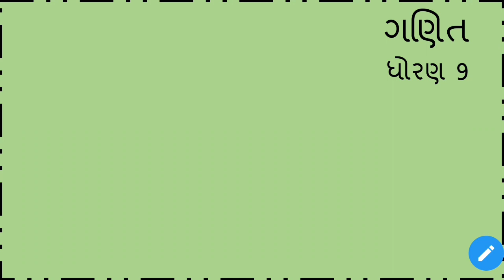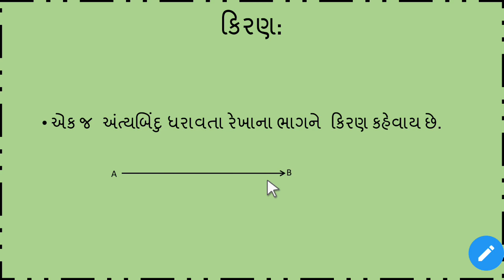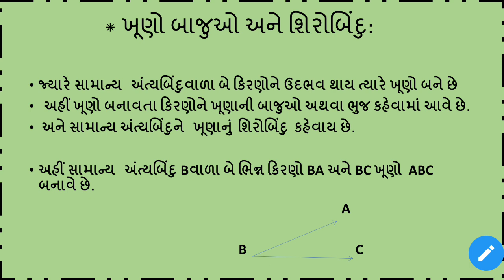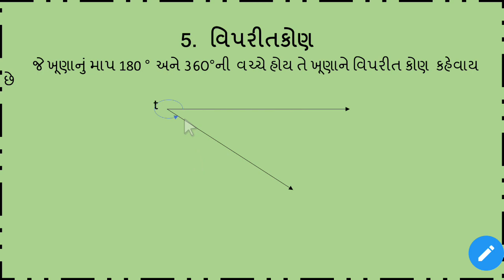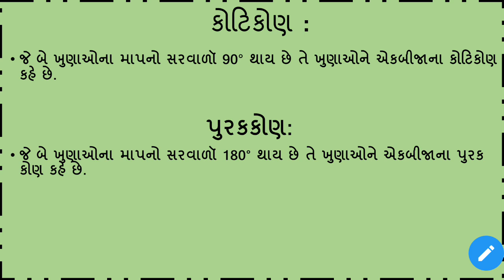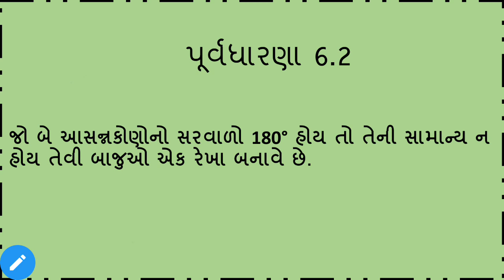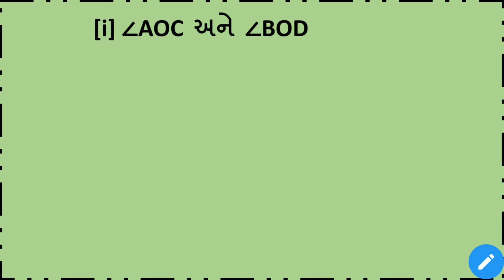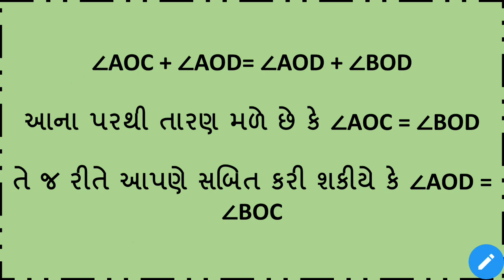Std. 9th | ગણિત | Ch.-6 | રેખાઓ અને ખૂણાઓ | (ભાગ-1) | by Hasina Ben